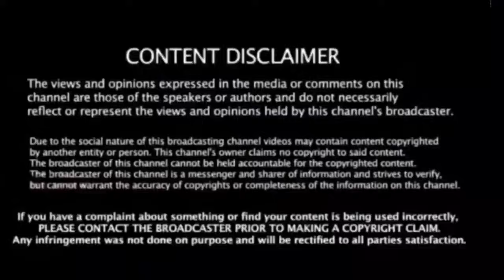🔴 LIVE : நடைபயணத்தில் கூண்டோடு கைதான பாஜகவினர் ! கதறும் அண்ணாமலை ! திடீர் பரபரப்பு!